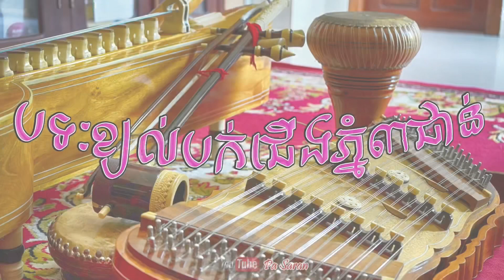ខ្យល់​បក់​ជេីង​ភ្នំ​បី​ជាន់ - ភ្លេងប្រពៃណីបុរាណខ្មែរ - Khmer Traditional Music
សូមស្វាគមន៍ចំពោះញាតិញោមពុទ្ធបរិស័ទ បងប្អូនកូនខ្មែរ​ ជិតឆ្ងាយទាំអស់ដែលមានបំណងស្តាប់នូវព្រះធម៌ទេសនា និង​ ភ្លេងប្រពៃណីខ្មែរផ្សេងៗ
Welcome to the channel of Pa Saran. Thanks for listening!
Similar Channel(s): "Pa Saran" & "Haotrai."
We are very thankful that you came to our channel. Thank you so much and wish you all the best! Please be happy with the Dharma

Keyword(ពាក្យគន្លឹះ)
សាន ភារ៉េត
ព្រះវិជ្ជាកោវិទ សាន ភារ៉េត
លោកទេសនា​
ព្រះធម៌ទេសនា​
san pheareth
san pheareth tesna
khmer tesna
Haotrai
san pheareth new
khmer smot